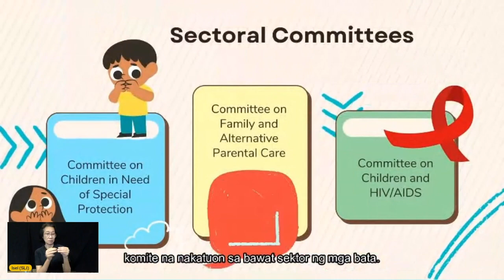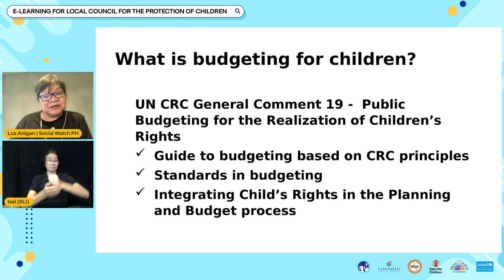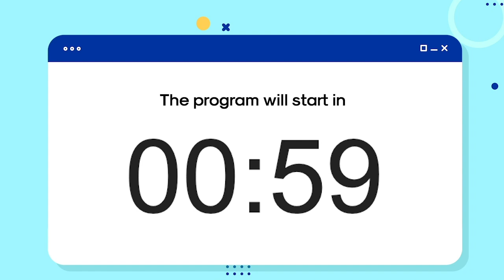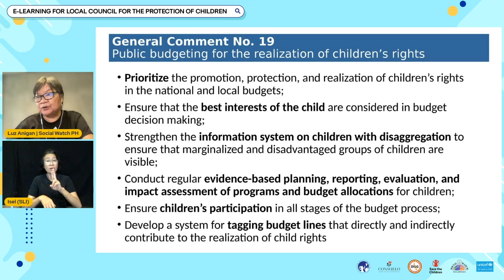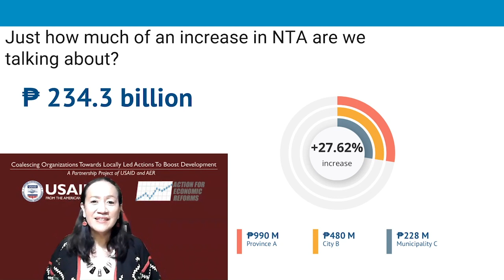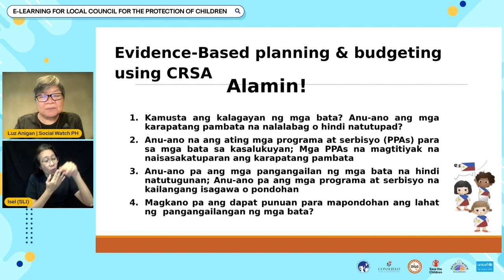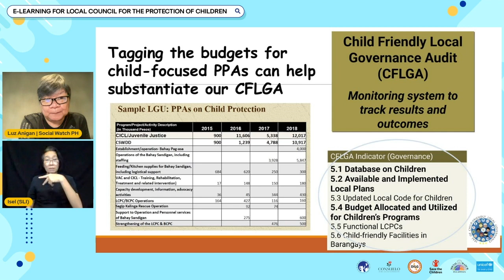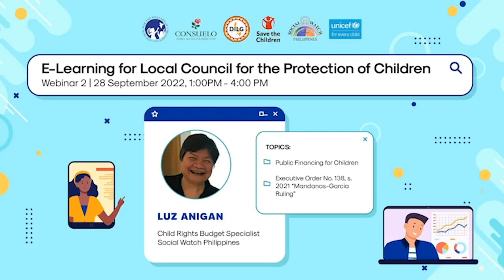E-Learning for LCPCs 2022: Day 2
Join us as we continue to build a stronger, better LCPC across the country through this E-Learning for LCPCs 2022 Webinar Series

Topics:
a. Public Financing for Children
b. Executive Order No. 138, s. 2021 “Mandanas-Garcia Ruling”